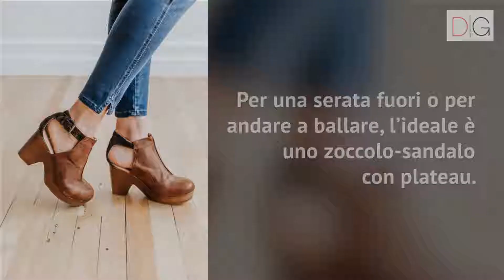Nel 2019 il tuo armadio sarà incompleto senza un paio di zoccoli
Gli zoccoli sono sicuramente una delle calzature più sottovalutate del guardaroba femminile, eppure c’è da scommettere che nel 2019 torneranno alla ribalta…